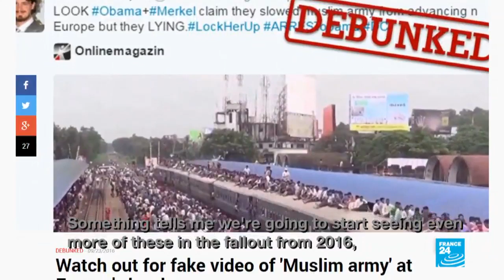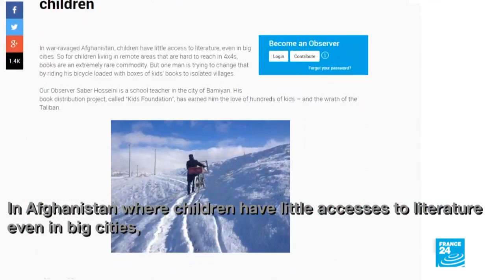Staff picks: Our favourite stories of 2016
The France 24 Observers editorial team here in Paris looked back over everything we've written this year, and selected our favourite stories. Here are our staff picks!